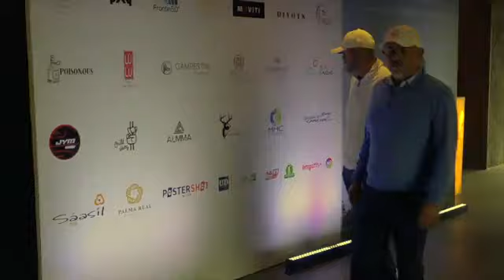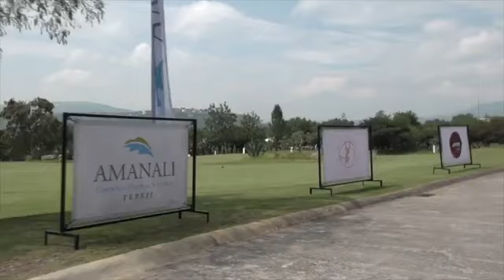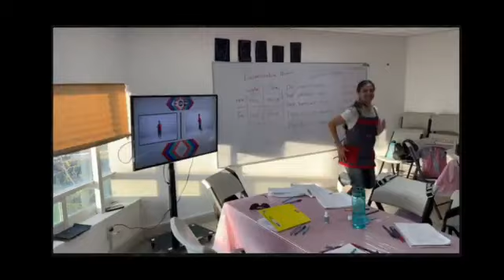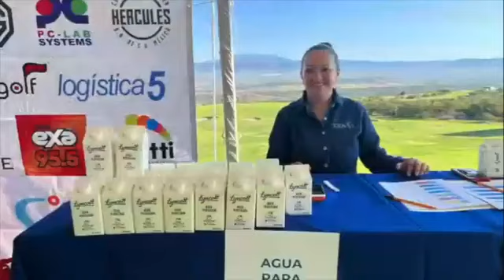⛳🏌️‍♂️ En el Green TV - 18 de septiembre 2024 - Infogolf México⛳🏌️‍♂️